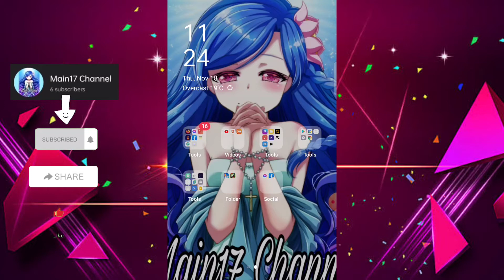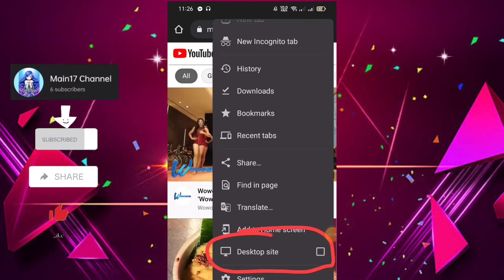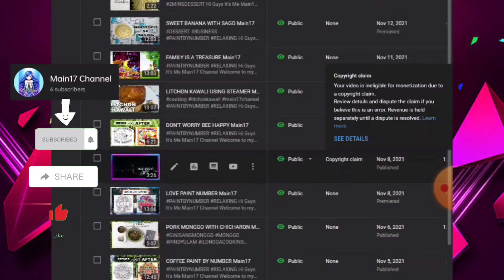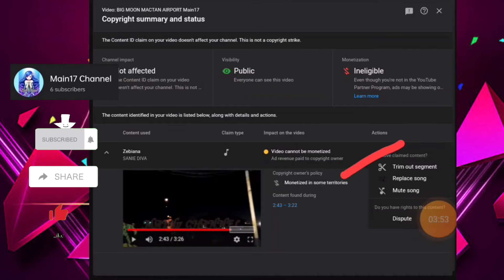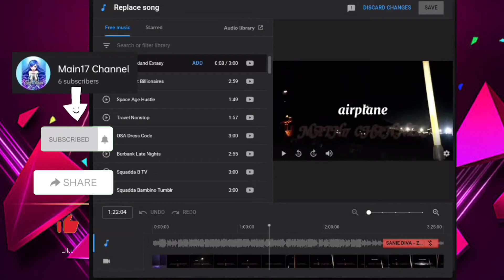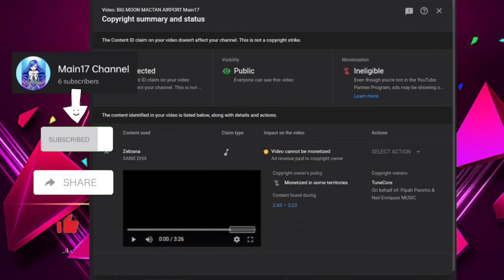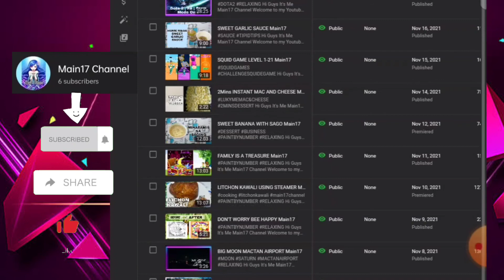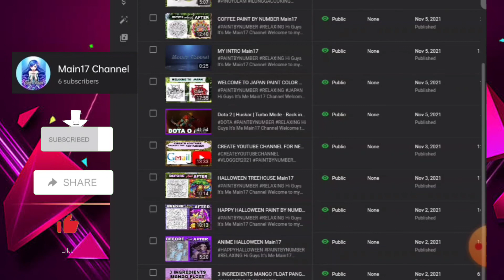HOW TO REMOVE COPYRIGHT CLAIM TO YOUTUBE CHANNEL TAGALOG TUTORIAL Main17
Hi Guys It's Me Main17 Channel
And Please Leave a Comment in the comment section below

SEE YOU TO MY NEXT VLOGS😘😘

Godbless all😘